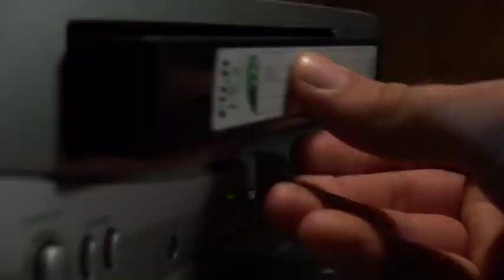Pub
Publicité réalisée par Francine Picard dans le cadre du programme "Conception et réalisation de films web" du Cégep de Rivière-du-Loup.